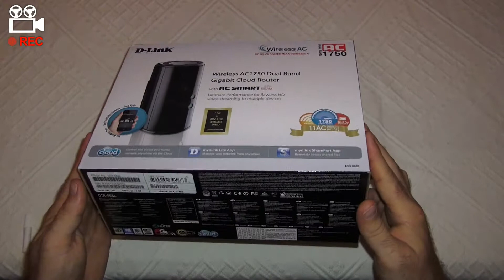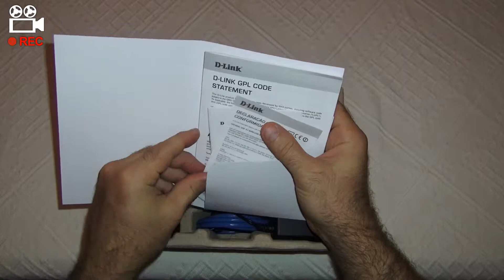Dlink 868L unpacking